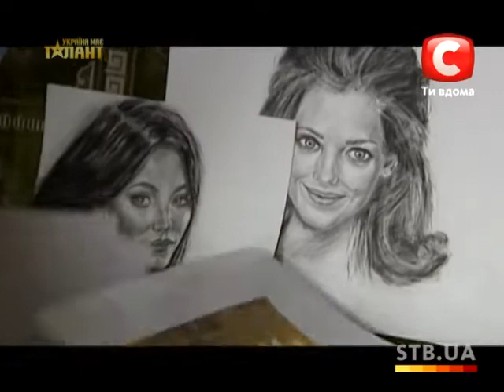Валерий Гришанин «Україна має талант-5» Кастинг в Харькове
Художник с неврологическим заболеванием